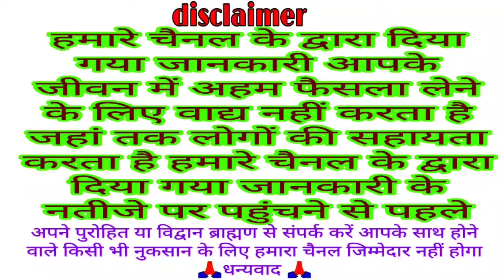आज का पंचांग शनिवार 7 नवंबर 2020 today Panchang 7 November 2020 Dainik Panchang Panchangam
aaj ka Panchang 7 November 2020

today Panchang 7 November 2020

Dainik panchang 7 November 2020

 बिहार के पटना के आसपास का
दिया गया है
स्थान के साथ समय भी
परिवर्तन हो जाता है